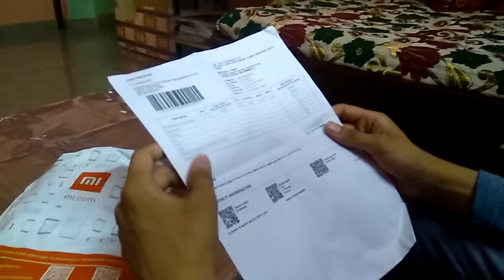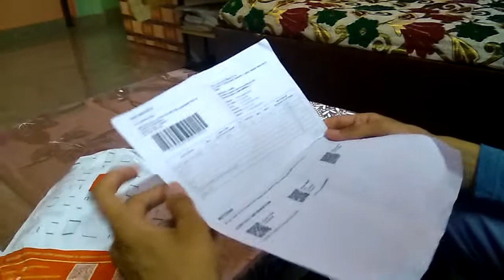Mi usb cable unboxing and reviews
Aaj hum unboxing krenge mi usb cable ki